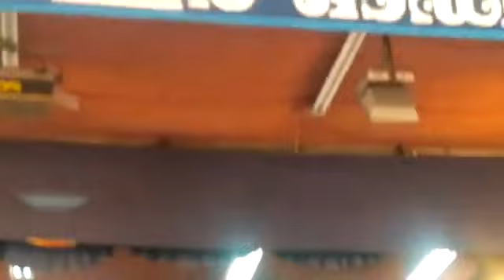Thiruvathirakali l kaithozham krishna l കൈത്തൊഴാം കൃഷ്ണ l തിരുവാതിരക്കളി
2018 vishu program @ Guruvayoor Melpathoor Auditorium
Presented by Sivarenjini Nrithyalaya Paravur